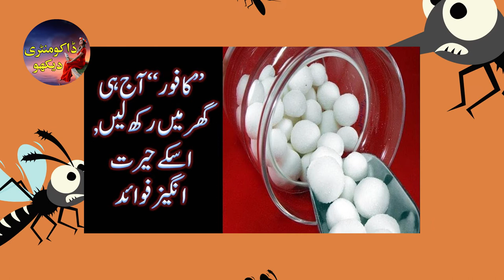Machar Bhagane Ka Tarika Ab Mosquito Lotion Ki Zaroorat Nahi Hai|مچھر ختم کر نے کاگھریلو ٹو ٹکا |Tip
प्याज़ को इस तरह से लगालो एक भी मच्छर घर के छू नही आ पाएगा | Machar Bhagane Ka Tarika||مچھر ختم کر نے کاگھریلو ٹو ٹکا |Tips||मच्छर भगाने का देशी तरीका, 1 बार में सारे मच्छर घर से छू मंतर हो जायेंगे // machar bhagane ka tarika.

Detail About This Video.

The life of mosquitoes and whether the formula to kill them can be made or made at home.

Machar Bhagane Ka Best Totka:
Friends, in the summer evenings we wish to open the window of the house and breathe in the fresh air, but as soon as we open the window, the invasion of the army of mosquitoes begins. Mosquitoes start biting here and there and good people get bitten, but in today's video we will tell you some effective household tips that will help you to get rid of mosquitoes from your home completely. And you don't have to buy any expensive spray from the market and you will be able to get fresh air from the open window on summer evenings.
Tips And Tricks | Mosquito Killing Tips | Makhi Machar Bhagane Ka Gharelu Upay:
There are more than 3,500 species of friendly mosquitoes
Of these, only a few hundred species are domesticated. A mosquito can live up to four weeks at most. Male mosquitoes are noble. Only female mosquitoes suck human blood and then lay eggs. Dengue is also a dangerous type of mosquito that causes the dengue virus.

One of the easiest home remedies for repelling mosquitoes is to use garlic. Take a few cloves of garlic and coat them well and then boil them in hot water. After this process, seal the garlic water in a bottle and spray it in your home. Mosquitoes are always repelled by the strong smell of garlic. This expensive spray is just as effective.

The second method of repelling mosquitoes, although difficult, but it can get rid of mosquitoes forever, is the basil tree, the house that has the most mosquito problems and it is not solved with any spray. Basil trees must be planted or leaves must be kept.

Cloves and lemons are always found in the kitchen of every home, so why not repel mosquitoes with their simple use. The recipe is to cut the lemons into small pieces, put the cloves in these small pieces and scatter the pieces of lemons inside the house. If the mosquito comes, you will definitely tell in the comments.

There is a long-standing animosity between mosquitoes and mosquitoes. All you have to do is soak the neem leaves in lavender oil and apply it on the body. Not only will this prescription repel mosquitoes but it is also an anti-bacterial, anti-viral, anti-fungal prescription. The dengue virus cannot be infected after using this prescription.

The use of camphor is also very effective in repelling mosquitoes. Buy a little camphor and use it regularly. Camphor has a strong smell. All you have to do is close the whole house and keep the camphor. Fifteen to twenty mantons of camphor will spread throughout the house, so you can sleep comfortably for six to seven hours.

If we buy any kind of mosquito repellent lotion from the market, it contains many chemicals that are not useful for our skin. If you have the time and passion, you can also make your own simple lotion for which you You need half a cup of coconut oil, a tablespoon of dried wild mint, a third of a cup of cocoa butter, and two tablespoons of honey. First boil dry wild mint and cloves in coconut oil. After it dries, add the rest of the ingredients and boil again. A sheet of all these will be ready which will give the best result.

Mosquito Control Remedy, Home Remedies, मच्छर मारने का सबसे असरदार तरीका,
Homemade Natural Mosquito Repellents, Easy and Effective Home Made Mosquito Repellents, How to make natural mosquito repellent at home, homemade mosquito killer how to make mosquito killer liquid at home.best natural mosquito repellent india.मच्छर मारने का उपाय, कपूर से मच्छर भगाने का तरीका, मच्छर मारने की रासायनिक दवा का नाम,मच्छर मारने की दवा छिड़क,मच्छर मारने की दवा का नाम,मच्छर मारने वाली दवा का नाम, मच्छर से बचने का उपाय, मच्छरों से बचने के घरेलू उपाय.machar bhagane ke tarike नीम का तेल, केवल 5 रुपए में भरें मच्छर मारने की रिफिल.good night mosquito killer, all out mosquito, machar coil, machar tikiya, machar agarbatti, neem agarbatti,
Which mosquito repellent is best in India & Pakistan?